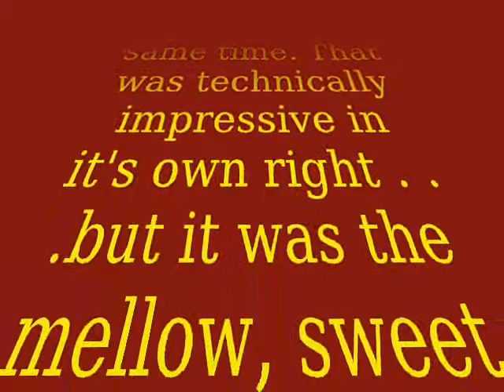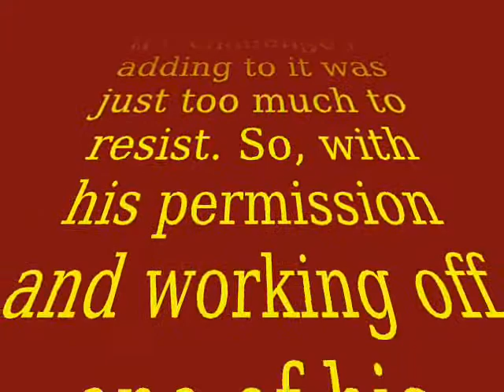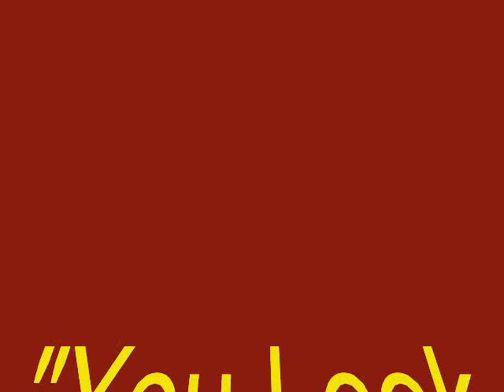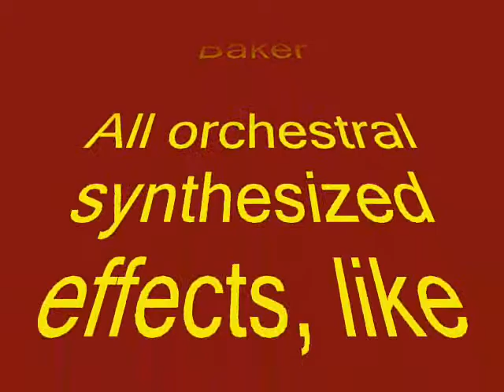You Look Wonderful Tonight.wmv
George Smed, bass soloist, does a beautiful rendition of Eric Claptons "You Look Wonderful Tonight" on the bass as a solo instrumental. With his permission, I added fill, effects, rhythm, and MIDI guitar tracks to his original just to see what it would sound like when the guitar plays in support of the bass instead of vice versa. Once the intro is past, that's George playing both the bass line and the melody line at the same time.